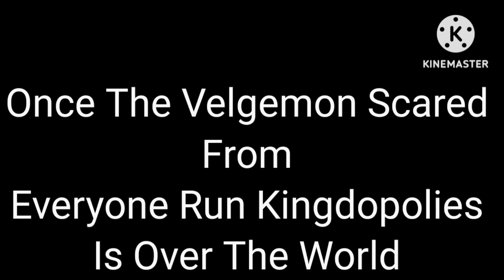Besties Squads And Agent Koichi Kimura And Detective Meta Knight